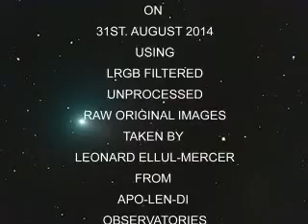Comet C/2014 E2 Jacques in Const. Cepheus on 31st. August 2014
This is a video of Comet C/2014 E2 Jacques cruising through Const. Cepheus on 31st. Aug. 2014 using raw unprocessed images taken with L, R, G, B filters over a period of 61 min. from UT. 18.53 to 19.54 covering 126,197 km at a speed of 124,128 km/hour.